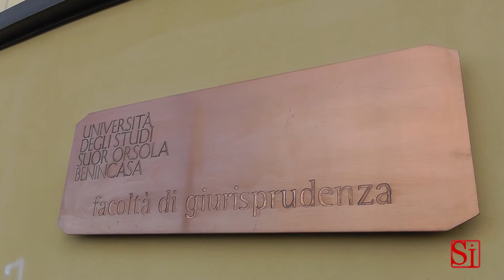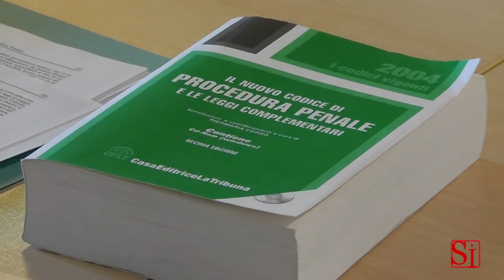Napoli - Raffaele Cantone inaugura il corso di legislazione antimafia (11.03.13)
- Napoli - Presso l'Università degli Studi "Suor Orsola Benincasa" di Napoli parte il primo corso universitario in Italia dedicato alla legislazione antimafia. In cattedra il magistrato Raffaele Cantone che, in una serie di incontri con gli studenti della facoltà di giurisprudenza, illustrerà i profili sostanziali e processuali legati ad una legislazione complessa, problematica e in continuo divenire. "E' di fondamentale importanza per i giovani giuristi la conoscenza specifica di una normativa che, pur essendo oggetto di applicazione ormai quotidiana nei tribunali non soltanto meridionali, non sempre è oggetto di uno studio adeguato e approfondito", le prime parole del magistrato Cantone agli studenti del corso. (11.03.13)